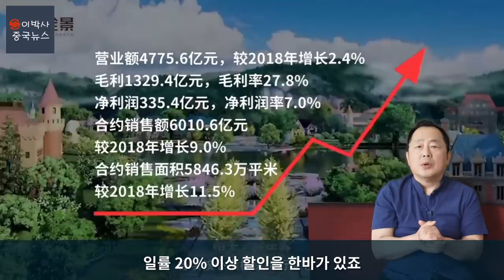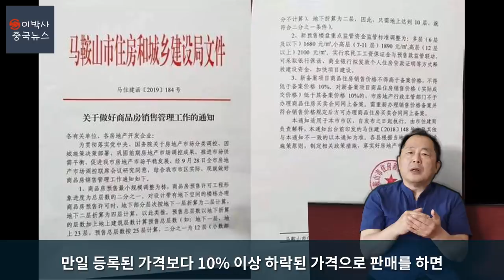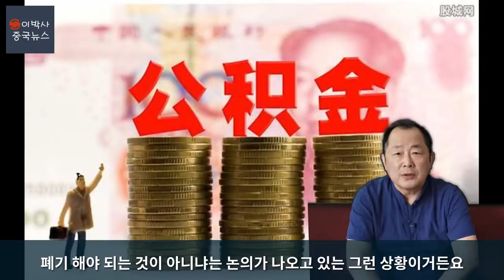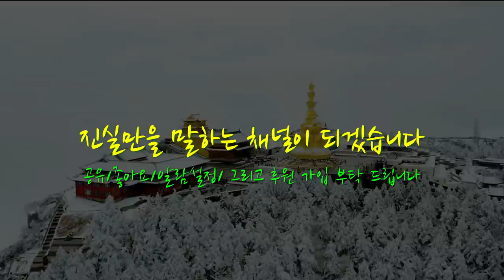[2020년 5월 6일] 중국 부동산 시장이 수상하다